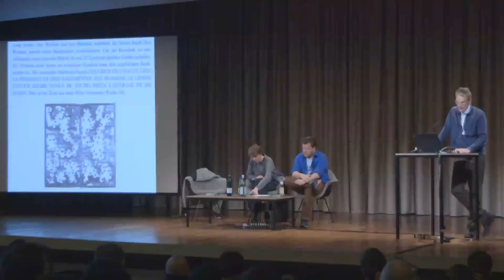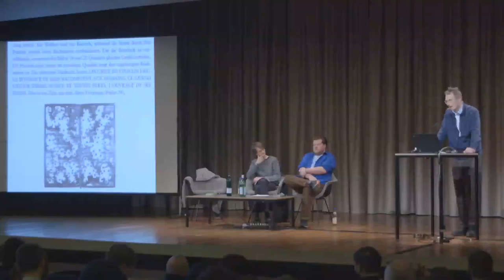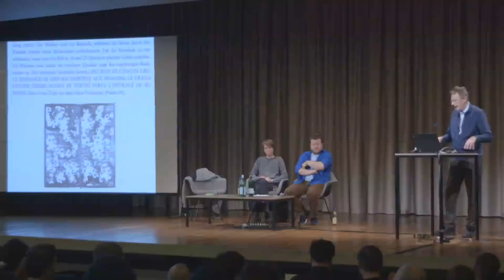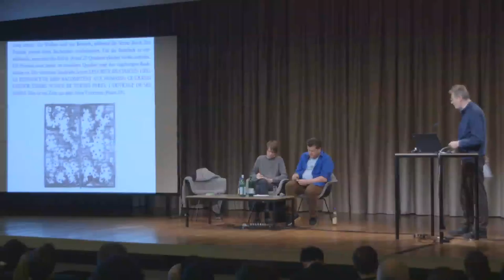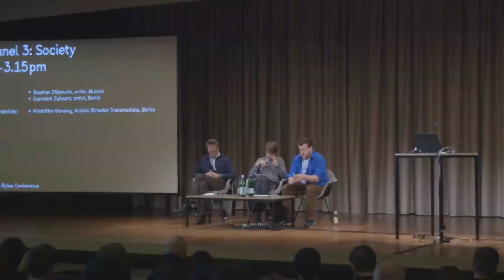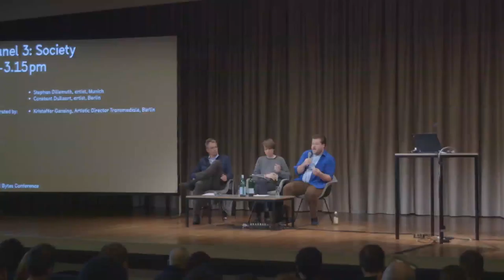Lunch Bytes Conference: Panel 3 - Society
Panel 3: Society with Stephan Dillemuth (artist, Munich), Constant Dullaart (artist, Berlin)
Moderated by Kristoffer Gansing (artistic director Transmediale, Berlin)

The Lunch Bytes Conference marks the conclusion of the Lunch Bytes discussion series that took place throughout 2014 in seven cities across northwestern Europe. These panel discussions focused on the increasing significance of digital technologies with respect to art.

When considering the history of online culture, one sees a significant shift in how networked environments have been perceived as common spaces. The 1990s ideal of cyberspace, where knowledge and resources were shared freely, has largely given way to a webspace that is commercial and enclosed. Vast parts of the contemporary internet are presently owned by a few private mega-companies, which capitalise on the content and data generated by the users of their platforms. The internet has turned into a network via which everything is profiled and monitored for commercial and state interests beyond users’ control. This panel focuses on artistic strategies of resistance in response to present mechanisms of control.